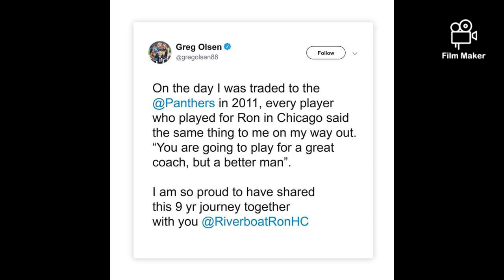Carolina Panthers Ron Rivera Tribute Fight song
The 2019 season has been up and down for the Carolina in the midst of the recent firing of Coach Ron Rivera with a Quarter still left in the season to go Panthers Jingle Writer Cutty Cutright Delivers a Heart felt Motivation Fight song Dedicated to Ron Rivera. His family. Panthers nation and the Panthers Football Team..